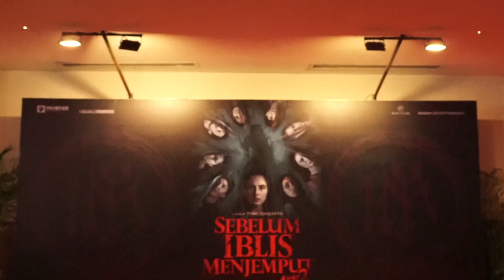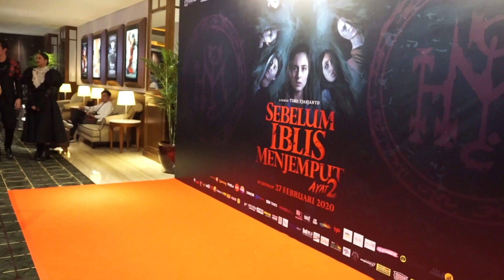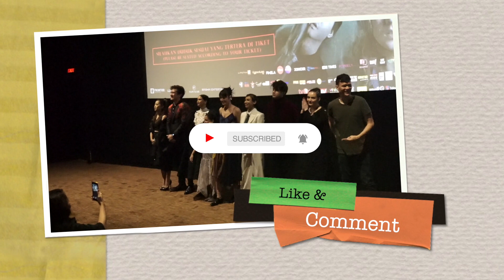VLOG Gala Premiere "Sebelum Iblis Menjemput Ayat 2"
Hi!

Tinggalkan komentar di bawah ini juga ya! See you di video selanjutnya :)